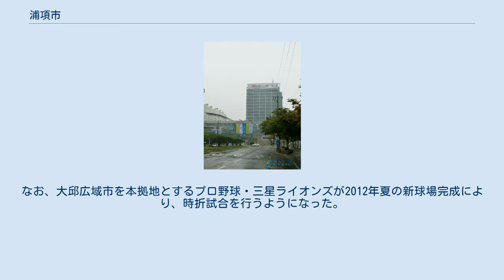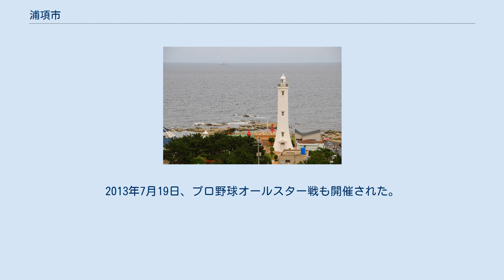浦項市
浦項市庁 浦項市（ポハンし）は、大韓民国慶尚北道東海岸の港湾都市。
日本海の迎日湾に面した漁港であったが、1970年代初頭に浦項製鉄所が誕生して以来、韓国有数の工業都市として発展してきた。
慶尚北道で唯一の特定市。
 東洋最大級の浦項製鉄所や浦項工科大学校があり、浦項港は鉄鋼関係の輸出入が多い。
慶尚北道に所属する市のなかで最大の都市である。
 韓国軍海兵隊（海軍所属）司令部及び第1海兵師団司令部が所在する。
 世界的企業に成長したポスコの城下町である。
 1976年1月、朴正煕大統領が新年のあいさつで浦項の試掘井戸から石油がでたことを発表。
オイルショックの最中ということもあり国中が歓喜にわいたが、採算が合うものではなかった。
ただし、市内の地下には石油・ガス資源は埋蔵されており、2017年には掘削中の井戸から天然ガスが湧出。
吹き上がる炎が観察できた。
 　　　　　迎日湾港 - 京都舞鶴港 - 迎日湾港 - ウラジオストク - 迎日湾港　 浦項製鉄所のサッカー部を母体に設立したプロサッカークラブ、浦項スティーラースは、韓国初のサッカー専用スタジアムである浦項スティールヤードをホームスタジアムとして使用し、2013年度シーズン終了時において、国内リーグ優勝5回、アジア選手権優勝3回の結果を残している。
なお、大邱広域市を本拠地とするプロ野球・三星ライオンズが2012年夏の新球場完成により、時折試合を行うようになった。
2013年7月19日、プロ野球オールスター戦も開催された。